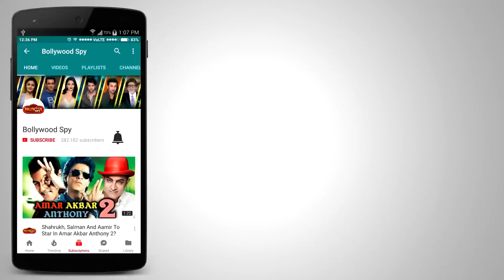RACE 3 के Dialogues का PUBLIC CRAZE | Salman Khan | RACE 3 PUBLIC REACTION